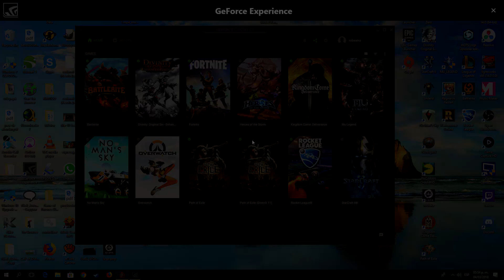Mulaka - Parte 3: Resó Rekubí (Gameplay comentado)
El conseguir la bendición de Tata, el Gran Oso, no sería gratis ni sencillo. Al llegar a Resó Rekubí ganamos la habilidad de surcar los cielos, pero la tarea que nos pusieron enfrente era recuperar almas atrapadas.